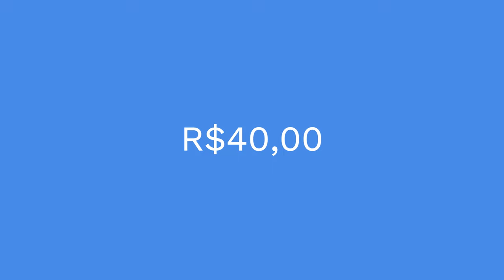ESSE JOGO PAGA VALOR ALTO E DA PRA SACAR NO PIX 2024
Olá pessoal!
 Hoje resolvemos trazer um vídeo sobre Epic Balled novamente pois muitas dúvidas surgiram a respeito desse jogo NFT e para tirar todas as dúvidas mais comuns, resolvemos trazer esse vídeo para mostrar como ganhar mais dinheiro com esse jogo e também como sacar .
 Aprenda a ganhar dinheiro neste jogo NFT e saque pelo PIX!